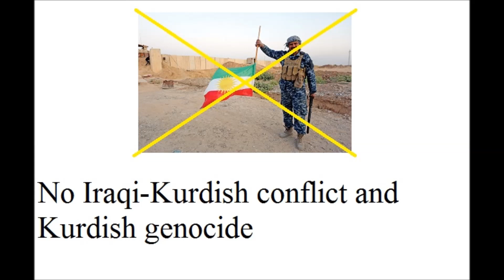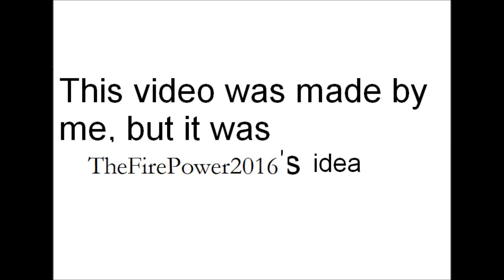A better Iraq